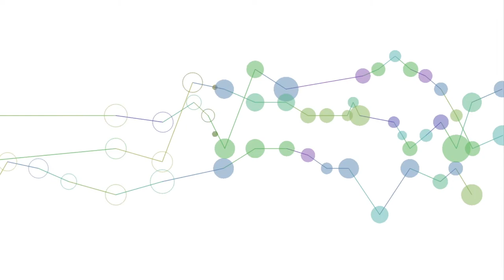Ample Sound AGL | Trio for Bass & Guitar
A brief, relaxing counterpoint based composition for two classical guitars (Ample Sound AGL) and electric bass (Scarbee MM). Visuals made using MAM or Music Animation Machine, an app developed with love by Stephen Malinowski